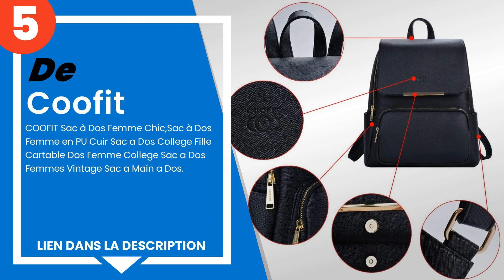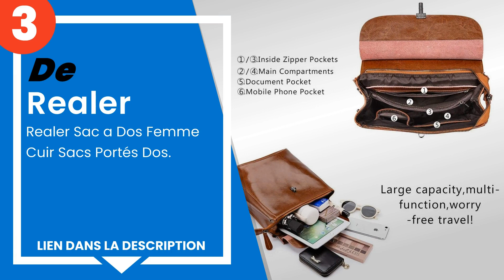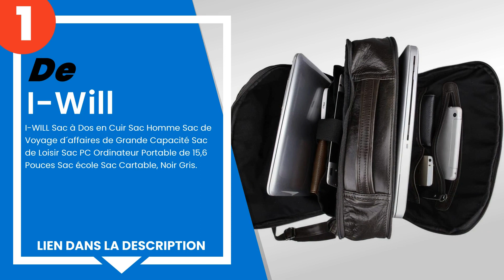Les 5 meilleurs sacs à dos en cuir pour femmes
1) I-WILL Sac à Dos en Cuir ... »
2) BOSTANTEN Sac à Dos en Cu... »
3) Realer Sac a Dos Femme Cu... »
4) DEERWORD Femme Sacs porté... »
5) COOFIT Sac à Dos Femme Ch... »

✋ Voici les 5 meilleurs sacs à dos en cuir pour femmes, disponibles sur le marché.

00:00 - Introduction
00:08 - 5) COOFIT Sac à Dos Femme Chic,Sac à Dos Femme en PU Cuir Sac a...
00:49 - 4) DEERWORD Femme Sacs portés dos Petit Sacs portés main Sacs b...
01:30 - 3) Realer Sac a Dos Femme Cuir Sacs Portés Dos.
01:52 - 2) BOSTANTEN Sac à Dos en Cuir véritable pour Femme Sac a Main ...
02:33 - 1) I-WILL Sac à Dos en Cuir Sac Homme Sac de Voyage d´affaires ...